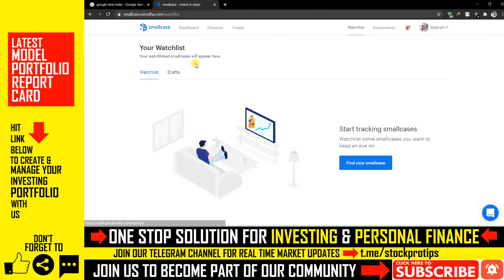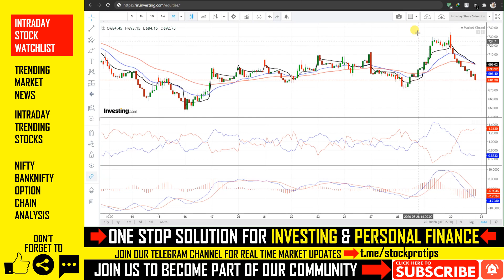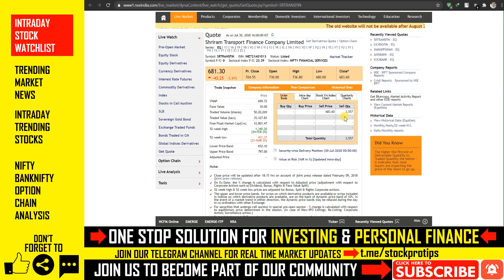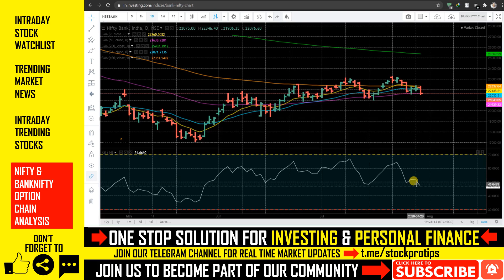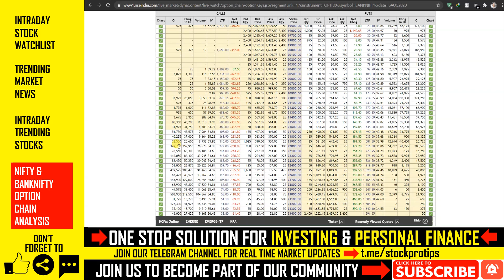#458 Breaking News I Share Market News I Intraday Trading Tips I 2020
In this video, we will discuss share market news, stocks in the news(trending stocks), intraday trading tips, intraday stocks watchlist, NIFTY & BANKNIFTY option chain analysis for next trading day in JULY 2020. Don't miss out.

Topics Covered In This Video:
1. Share Market News, Share Market News In Hindi, Share News
2. Stock Market News, Stock Market News India, Stock Market India
3. Share Market Tips, Share Market Tips Free
4. Intraday Live Trading, Intraday trading Live
5. Intraday Trading Tips, Intraday Trading tips free, Free Intraday Tips
6. Free Trading Tips, Trading tips free
7. Intraday Trading for Beginners
8. Share Market Tips Free, Free Share Market Tips, Share Market Free Tips
9. Intraday Trading Strategies
10. Day Trading, Day Trading Strategies
11. How to trade in intraday, How to select stocks for intraday
12. NIFTY Trading Strategies, BANKNIFTY Trading Strategies
13. F&O Trading Strategies, Option Trading Strategies
14. How to trade stocks in intraday
15. Futures Trading, Option Trading
17. Larsen & Toubro Q1 Result, Jindal Steel & Power Q1 Result